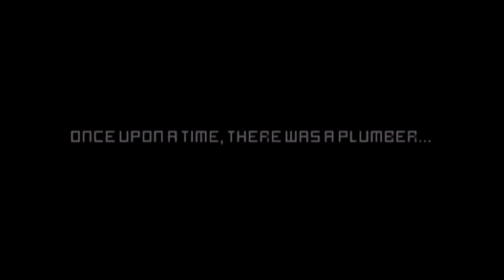Burn It Down Greenlight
You awaken in your mansion and discover that your love is missing. She has been kidnapped but it's unclear as to by whom and why. Your mission is to find her and, on this journey, you'll discover truths that will change your relationship forever...

Features:
* Beautiful and chilling pixel graphics
* An intimate not-what-you-think love story
* Only two control inputs: left...& right
* Cryptic mind-bending puzzles
* Clues and mysteries are scattered throughout
* Shadow guides to help you when you're stumped
* Blood and horror modes